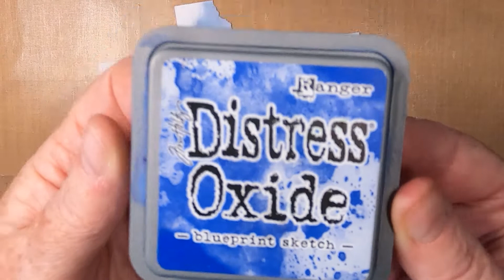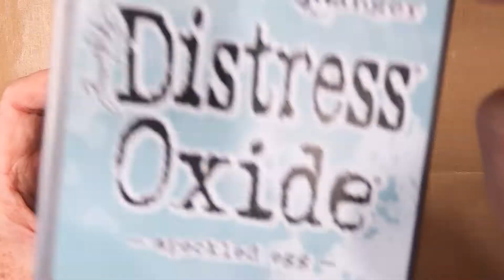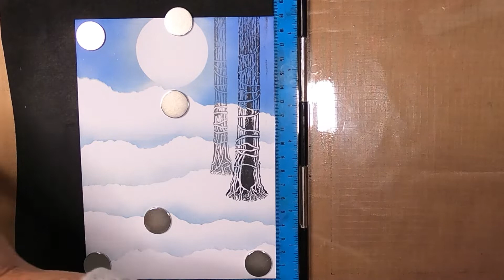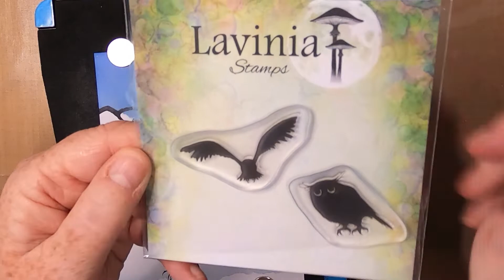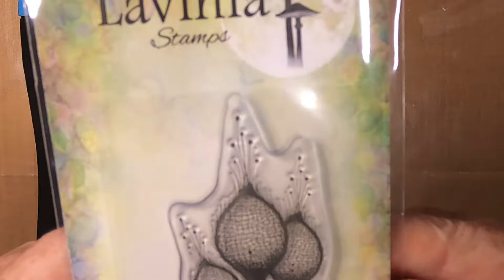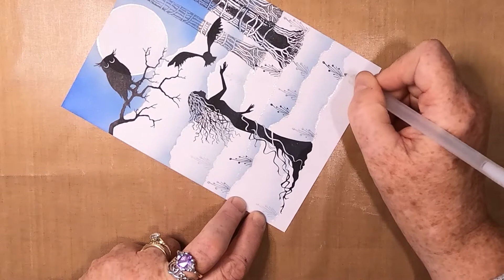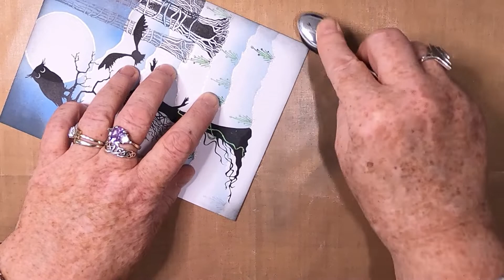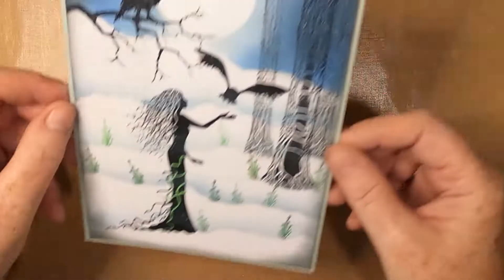'Off You Go Li'l One'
Thanks!

Created using;

TOOLS:
5.5" x 7.5" 300gsm White Card
Stamping Platform
Torn Paper
Blending Brushes

INKS:
Versafine Clairs
Nocturne
Morning Mist

Distress Oxides
Speckled Egg
Blueprint Sketch
Black Soot

PENS:
Gelly Roll Gel
White 08

Green
Yellow
Clear

Posca Pens
White

STAMPS:
Lavinia Stamps
Tree Den LAV642
Tree Stem LAV643
Zemira LAV554
Tree Branch LAV506
Brodwyn & Maylin LAV639
Echo & Drew LAV641
Fairy Thistles LAV378

MASKS/STENCILS:
Del Bellos Designs
2" Acetate Moon Mask

Front Porch Blues by Chris Haugen
Frank's Last Chase by DJ Williams
Finding Light by Dan Lebowitz
Fall Colors by ann annie
Night on the Town by TrackTribe